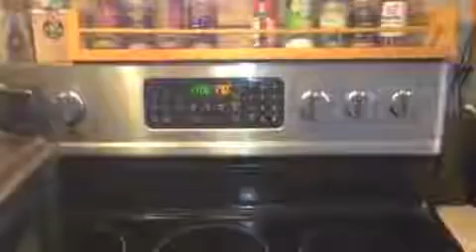Beef jerky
SEE  BELOW FOR RECIPE   Click on "show more "

ALWAYS WASH HANDS BEFORE PREPARING MEALS

With a little love an spice's an other seasonings you can make your self a wonderful meal !

 (Optional  seasonings  are  like multi blend pepper or maple pepper )

Through the teeth.  Past the gums.  Look out stomach, here it comes!

Post an ask questions? if you  would like, thank you !

Recipe name :Beef jerky

Ingredients:
 salt
soy sauce
smoke
pepper
garlic

Animation

My book  is  also on Apple Ibooks app store

My book:  Funny bird book is  on LU LU

Thank you  You tuber's!

JD means " Just do the cooking" A channel of what I'm cooking or preparing  in my  modest kitchen ! An tips from friends channels as well!( see playlists an more awesome channels to right of screen )  "Some things that are cooked can only be as good as the person making them !"  Due to factors beyond the control of Jdcap26 it cannot guarantee against unauthorized modifications of this information, or improper use of this information. Jdcap26 assumes no liability for property damage or injury incurred as a result of any of the information contained in these videos. Jdcap26 recommends safe practices when working with Kitchen tools .power tools, hand tools, lifting tools, jack stands, electrical equipment, blunt instruments, all foods ,chemicals, lubricants, or any other tools or equipment seen or implied in this video. Due to factors beyond the control of Jdcap26 , no information contained in these videos shall create any express or implied warranty .  "Where no man or woman is a castaway!"